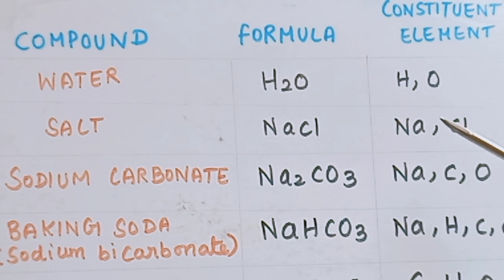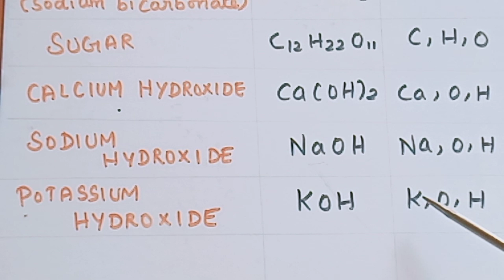7th std Science/ Term I/ Matter around us/activity 2 @ Teachers waves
Matter around us/ Activity 2/ Term I/ 7th std Science. for Samacheer and matriculation students English medium @ Teachers waves